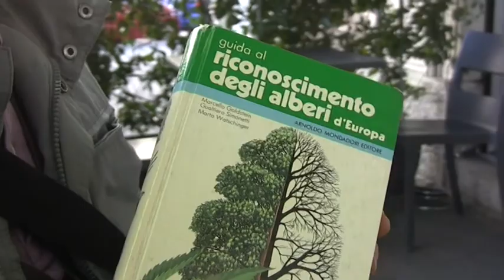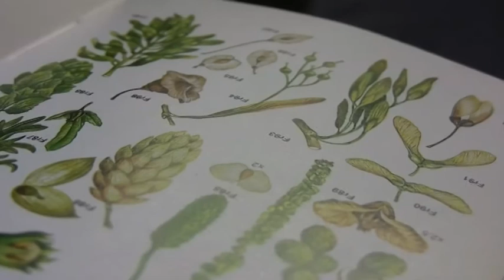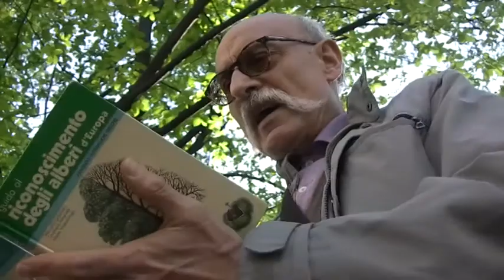PITT E GLI ALBERI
L'amore di Pitt per gli alberi.